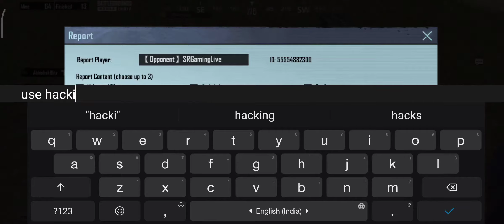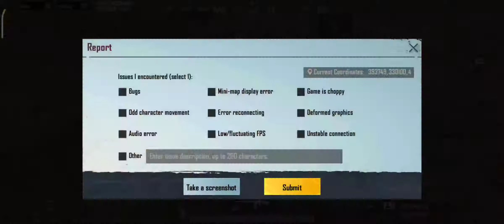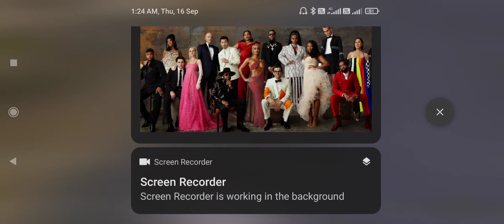Hacker BGMI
kitne hacker ho gye hai aajkal @bgmi me yaar kuch to krna pdega